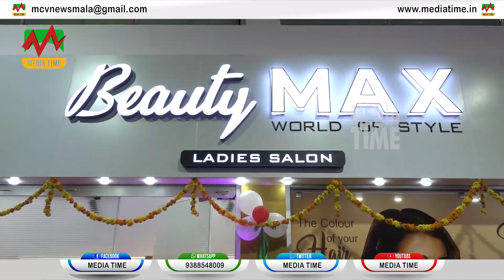സൗന്ദര്യ സങ്കല്‍പ്പത്തിന് മാറ്റ് കൂട്ടാന്‍ അഷ്ടമിച്ചിറയില്‍ ബ്യൂട്ടി മാക്‌സ് വേള്‍ഡ് ഓഫ് സ്‌റ്റൈല്‍